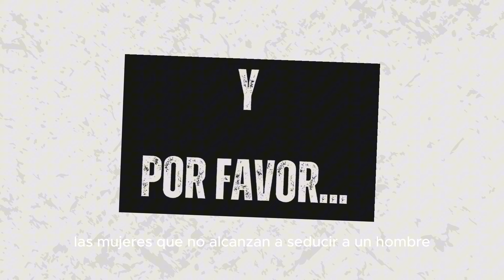¡ÉPICA! REFLEXIÓN RECUPERADA DE ALEJANDRO DOLINA: LA OSCURA HISTORIA DE MADAME ROLAND